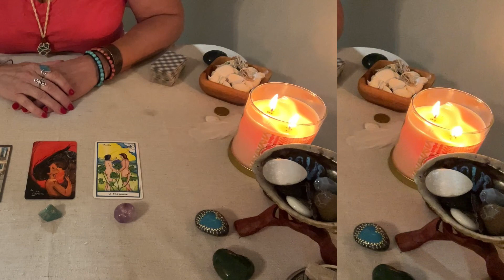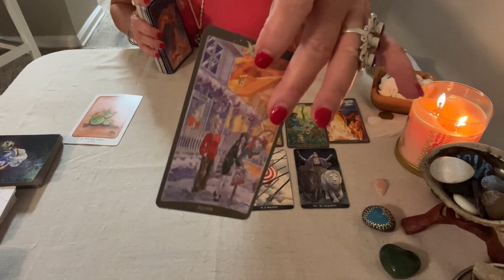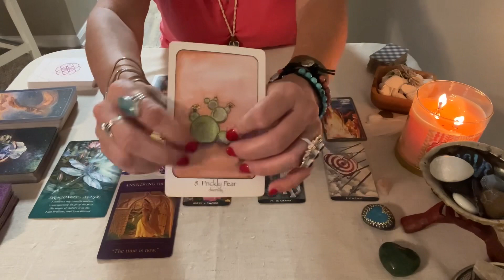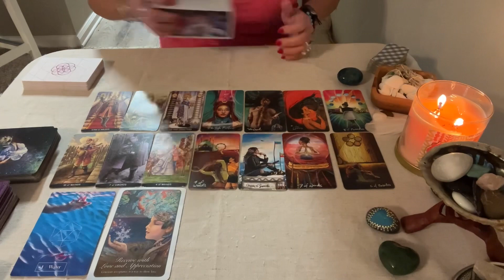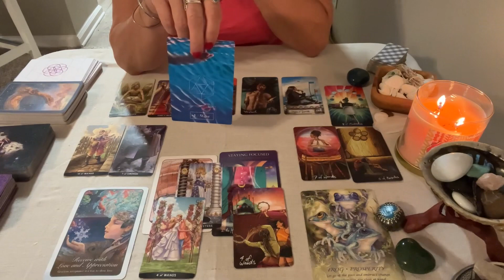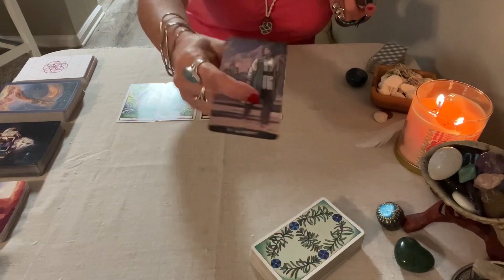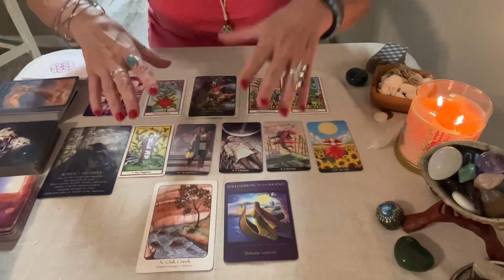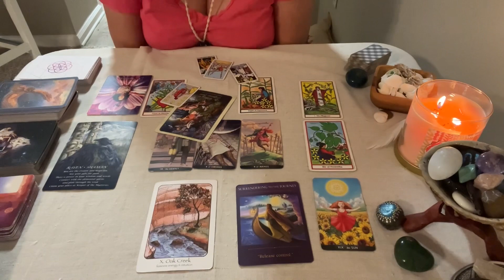Valentine’s Day Reading 💘🔮💘 Love Messages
A love reading just in time for Valentine's Day. I left this pick-a-card reading open for any messages of love to come through, so it is for singles and couples.

TIMESTAMPS:
0:00 Introduction
4:37 Pile 1 Shuffling and Card Selection
12:45 Pile 1 Reading
21:48 Pile 2 Shuffling and Card Selection
30:24 Pile 2 Reading
42:18 Pile 3 Shuffling and Card Selection
50:10 Pile 3 Reading

Need more romance this Valentine's Day? Check these other love and romance readings by Sandy Toe Tarot.

How to Pick a Pile
If you have never done a pick-a-card reading before, here are some ideas on ways to choose a pile.

1) Close your eyes and take a few deep breaths. When you open your eyes, choose the first pile that you're drawn to.
2) Choose the pile based on the stone that you are attracted to.
3) Do you have a favorite number, 1 through 3? If so, choose that pile.
4) Do you find synchronicities in numbers? Some people choose based on the timestamps and what the numbers mean to them.

The most important thing to remember is don't overthink it. You can't make a wrong decision, so be as intuitive as you can about your choice.

Also, remember these are general readings, so they won't resonate with everybody. Take what resonates and leave the rest. If you get into a reading and it doesn't sound at all like you, choose another pile or choose one of my other Love & Romance readings on YouTube (see links above).

Whatever or however you decide, I hope you enjoy your reading. Be well and happy!

Decks Used:
The Herbal Tarot by Michael Tierra and Candis Cantin
Lightseers Tarot by Chris-Anne
Whispers of Love by Angela Hartfield and Josephine Hall
The Sacred Traveler by Denise Linn
Self Care Oracle
Spirit of the Animals Oracle
Sedona Oracle Deck